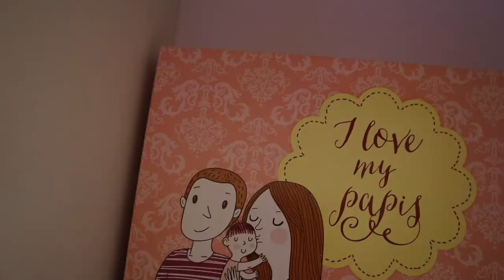🤰🏻❤️pista NOMBRE del BEBE + ME encuentro MUY MAL🎄VLOGMAS 13/14🎄